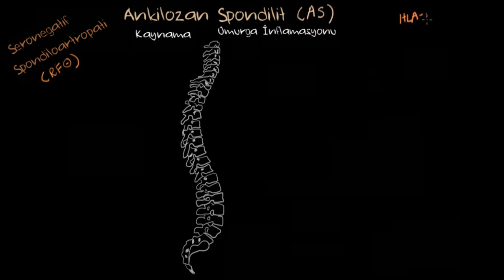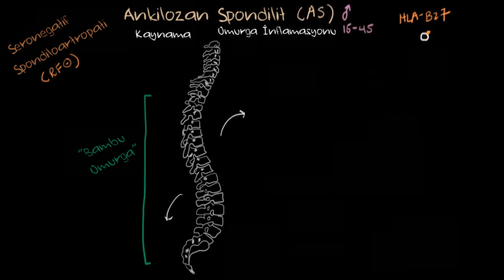Ankilozan Spondilit (Fen Bilimleri) (Sağlık ve Tıp)